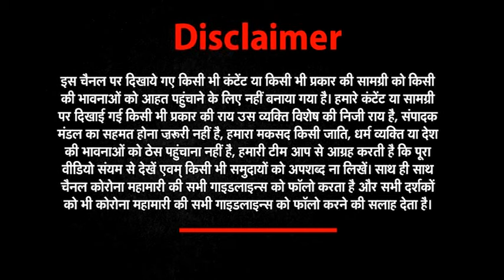स्वामी प्रसाद मौर्य ने वीर सावरकर को बताया विभाजन का जिम्मेदार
बटवारे जिम्मेदार जिन्ना नहीं बल्कि हिंदू-स्वामी
सबसे पहले हिंदू राष्ट्र की मांग हिंदू सभा ने ही कि थी
जो लोग हिंदू राष्ट्र की मांग कर रहे है वो देश के दुश्मन है-स्वामी प्रसाद मौर्य